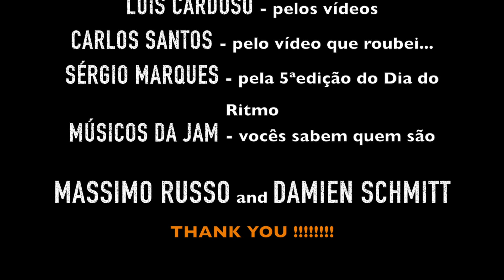Dia do Ritmo Jam 2018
Aqui fica um pequeno resumo de uma noite espectacular, na companhia de grandes músicos. Esta noite, inserida nas actividades do Dia do Ritmo de 2018 mostrou que se pode tocar boa música e ter público a interagir e a delirar com tudo o que se estava a passar. Assim dá gosto ser músico! Obrigado a todos.